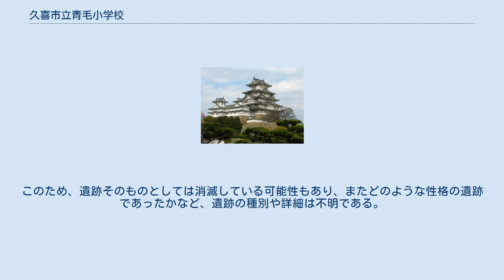久喜市立青毛小学校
久喜市立青毛小学校（くきしりつ あおげしょうがっこう）は、埼玉県久喜市に所在する公立小学校。
久喜区域では久喜市立久喜北小学校・久喜市立久喜東小学校につぎ3番目に新しい。
 校内には、学童福祉施設「あおげわくわくクラブ」が併設されている。
 久喜区域の北東部に位置している。
また、南側には埼玉県道153号幸手久喜線が通っている。
 校庭には、ターザンロープ、鉄棒、登り棒、うんてい、滑り台、ブランコ、平均台、ジャングルジム、タイヤ跳びが設置されている。
 平沼遺跡（ひらぬまいせき）は現在の学校所在地にて出土した埋蔵遺跡である。
 この遺跡からは鎌倉時代の遺物が出土しており、その主なものとして「素焼き土器」や「カワラケ」などである。
この素焼の土器の中には制作時にヘラ整形などが施されているものもある。
 遺跡の所在地では小学校が造成される以前、瓦の原料として粘土を採土していた時期があった。
このため、遺跡そのものとしては消滅している可能性もあり、またどのような性格の遺跡であったかなど、遺跡の種別や詳細は不明である。
なお、出土品はこの粘土を採土していた時期に収集されたものである。
 遺跡の名称は青毛字平沼という地名に由来する。